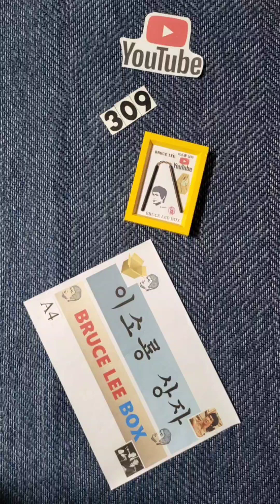BruceLee.이소룡.NO.309